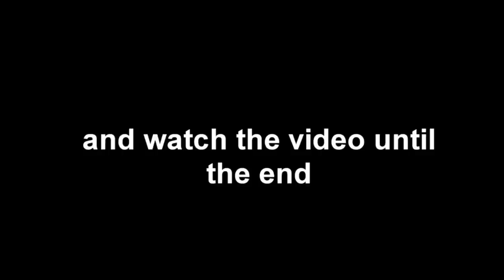Top 10 Underrated LGBTQ+ Lesbian TV Series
TOP 10 Underrated TV Series With Amazing LGBTQ+ Storylines Should Watch At Least Once

If you want to see Underrated Lesbian TV Series On Netflix and Hulu you should definitely watch our picks for the best WLW Top 10 Underrated LGBTQ+ Lesbian TV Series

We missed your favorite Underrated LGBTQ+ Lesbian TV Series?

TV Series in this Ranking:
10. Supergirl (2015–2021): (00:24)
9. Station 19 (2018–): (01:17)
8. Vida (2018–2020): (02:11)
7. Feel Good (2020–2021): (03:01)
6. Dickinson (2019–2021): (03:52)
5. The Fosters (2013–2018): (04:52)
4. Sense8 (2015–2018): (05:45)
3. Gentleman Jack (2019–2022): (07:43)
2. Euphoria (2019–): (08:35)
1. Orphan Black (2013–2017): (09:26)